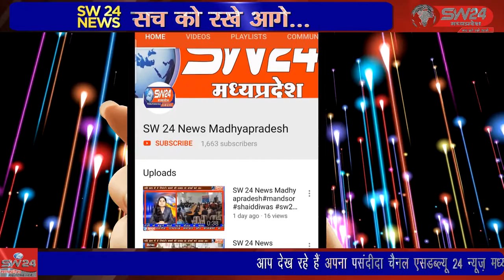SW 24 News Madhyapradesh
मध्यप्रदेष के मुख्यमंत्री षिवराज सिंह चैहान ने सभी को नए साल की शुभकांमनाए दी और साई बाबा के दर्षन कर नया साल मनाया। भोपाल से ताहीर खान की रिर्पोट।